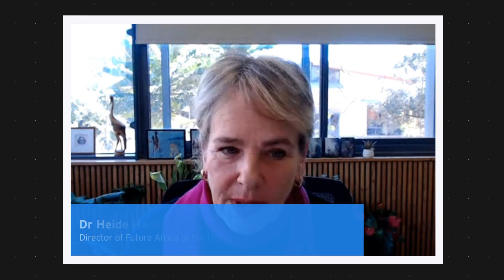Business Talk – Dr Heide Hackmann on the importance of open science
Hackmann is the Director of Future Africa and the Strategic Advisor on Transdisciplinarity and Global Knowledge Networks at the University of Pretoria.

In her interview with Michael Avery, Hackmann discusses the ins and outs of open science and what it entails – which was the theme of the recent Africa Week event hosted by the University of Pretoria.

She explains why this concept is particularly important in the context of Africa, and unpacks the main challenges holding back scientific transparency on the continent.

Hackmann also delves deeper into Africa Week and discusses why the University of Pretoria chooses to hold such events.

She concludes by noting the importance of collaboration between the state and academia, and explains how private stakeholders can further open science, too.